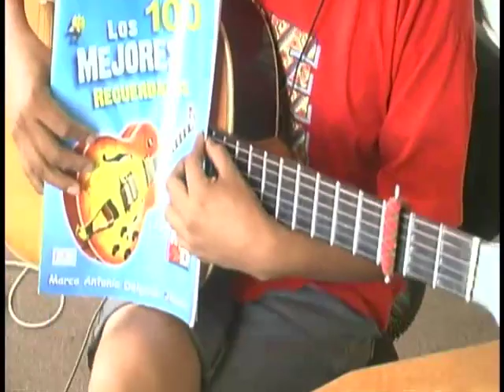TOMAME O DEJAME - Mocedades - Como tocar en guitarra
¿que esperas? lyrics letra acordes y tabs tutorial y demostracion para aprender a tocar con guitarra rasgueos acordes bajeos y tabs... -ojo